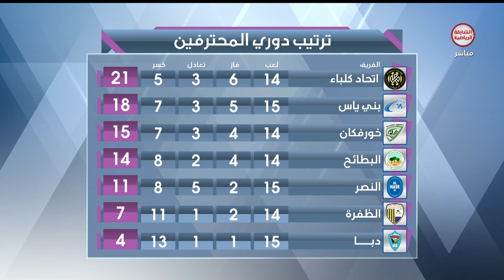برنامج ملاعبنا | 04-02-2023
ــــــــــــــــــــــــــــــــــــــــــــــــــــــــــــــــــ